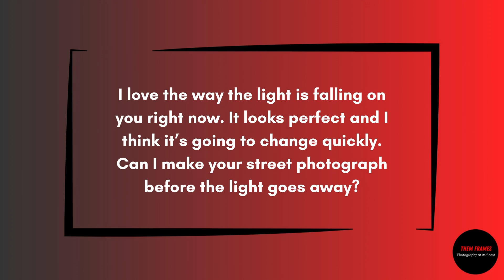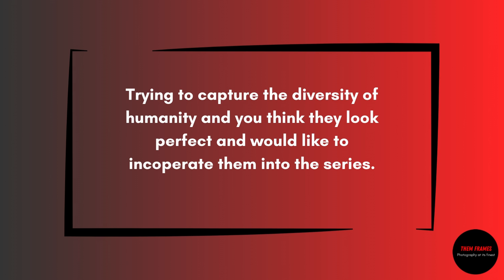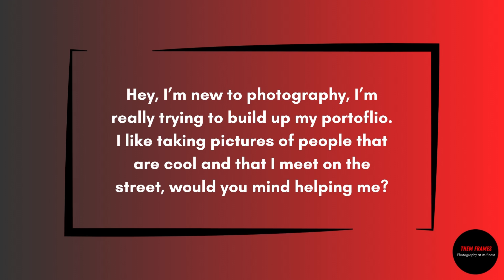Stop Failing at Street Portrait Photography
E-GUIDE: How to Start Making Awesome Street Portraits

In this video, I'm sharing five openers in street portrait photography that will help you avoid being rejected.

Chapters:
00:00 Intro
00:53 1st opener
01:19 2nd opener
01:59 3rd opener
02:50 4th opener
03:43 5th opener
04:55 Outro